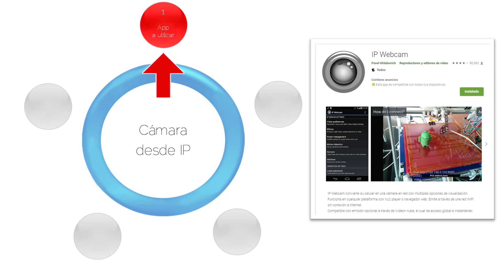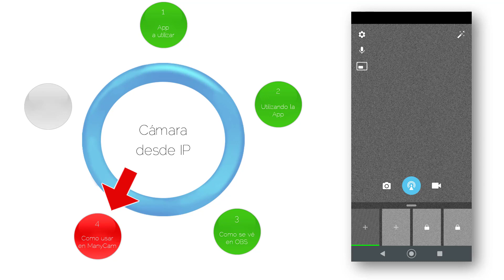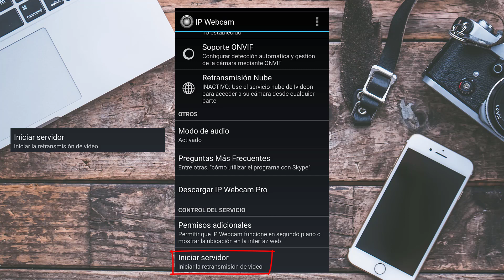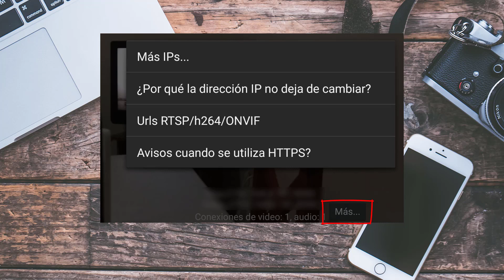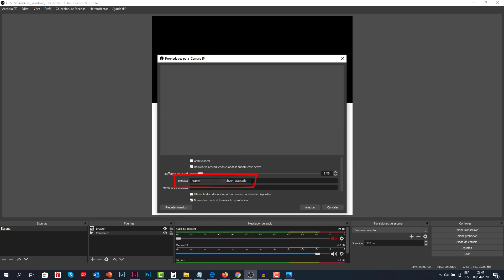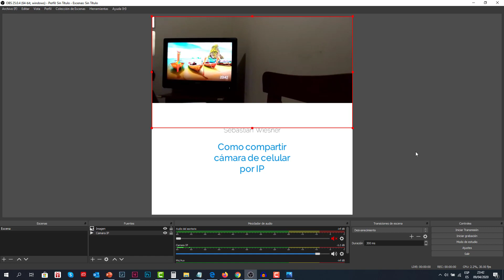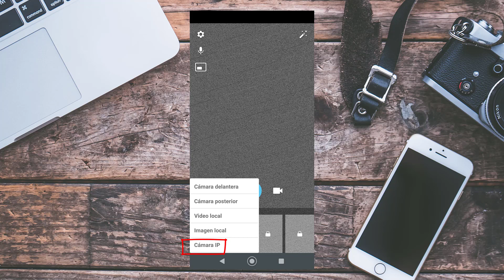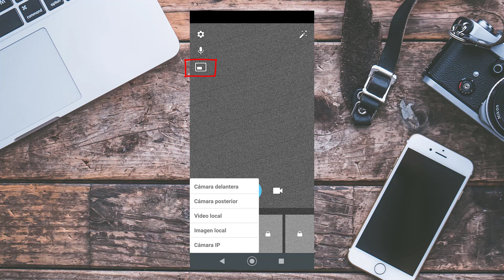🔥 Como Hacer EN VIVO CON 2 PERSONAS en Facebook 👉 Camara IP en OBS (Computadora) y ManyCam (Celular)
Que tal Amigos, hoy les traigo un video tutorial que me han pedido bastante.

Les explico como compartir la cámara de un celular a través de una aplicación, con lo cual otra persona puede incorporar a su transmisión en vivo de Facebook e Instagram, la cámara de otra persona

De esa manera pueden hacer en vivo con 2 personas